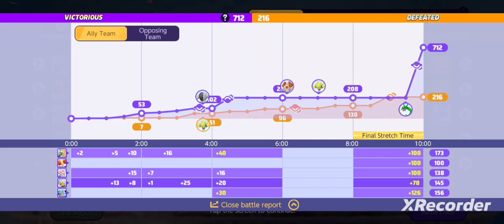Playing with siblings